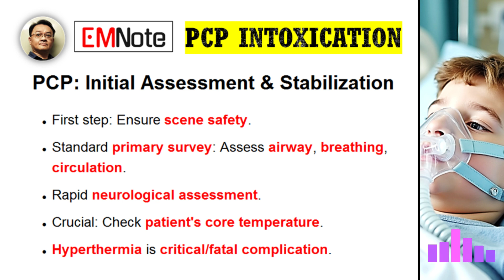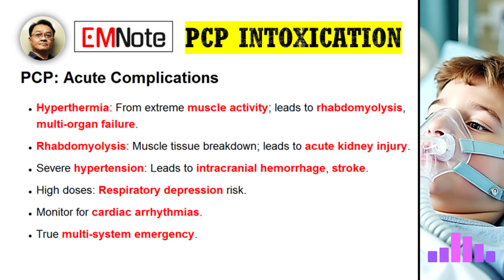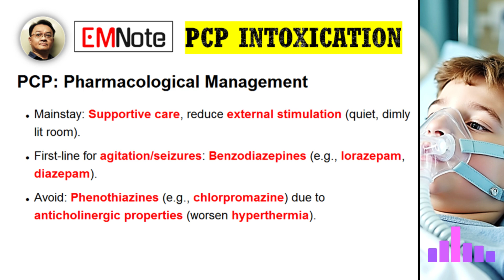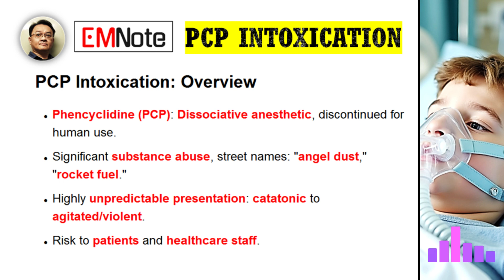Phencyclidine (PCP) Intoxication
Phencyclidine (PCP) is a dangerous dissociative anesthetic that can cause unpredictable and extreme behaviors, from being completely unresponsive to violently agitated. Its primary action is as a non-competitive NMDA receptor antagonist, which disrupts neurotransmitters like dopamine and serotonin, leading to a feeling of detachment and increased pain tolerance. This combination poses a serious risk to patients and healthcare staff.

Initial assessment in the emergency department focuses on ensuring scene safety and stabilizing the patient's airway, breathing, and circulation. It is crucial to monitor for life-threatening complications like hyperthermia, which can cause rhabdomyolysis and multi-organ failure, and severe hypertension, which can lead to stroke.

Management for agitation and seizures primarily involves supportive care and benzodiazepines like lorazepam. Medications with anticholinergic properties, such as phenothiazines, should be avoided as they can worsen hyperthermia. While patients with a single acute intoxication often recover, chronic PCP users face potential long-term issues like cognitive dysfunction and chronic psychosis.